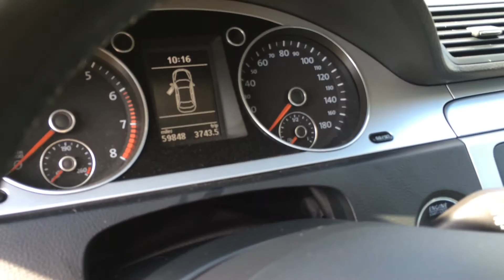2011 Volkswagen CC Walk Around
2011 Volkswagen CC 2.0 Turbo Sport Sedan, Silver CC, Black Interior, Custom 235/35/19 inch Audi RS6 rims, New Toyo Proxes Tires, Automatic Transmission, Power Everything, Touch Screen Media, XM Satellite Radio, 17 inch snow tires, Custom WeatherTech Floor mats, Silverstar Ultra Headlights,